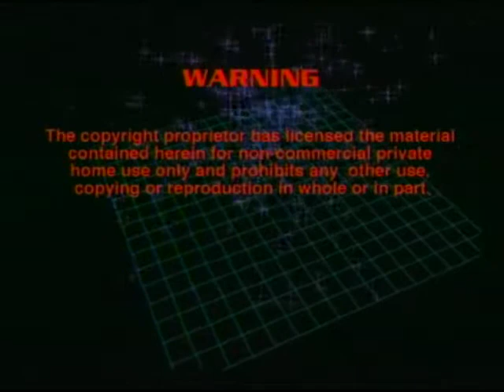Opening to Get Carter (1971) 2000 VCD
The opening is as follows:

AVAILABLE SOON
Looney Tunes clip
Dark Justice trailer
White Hunter Black Heart trailer